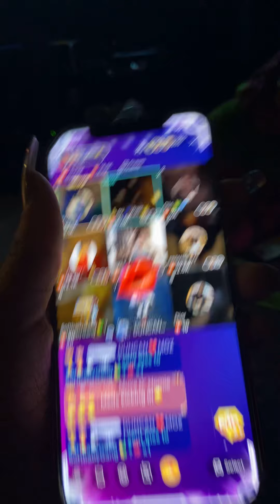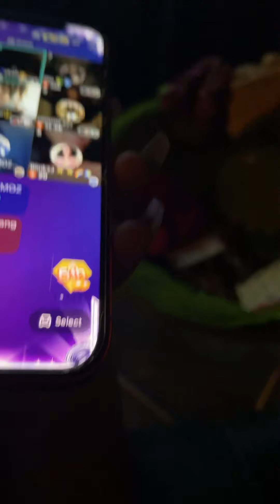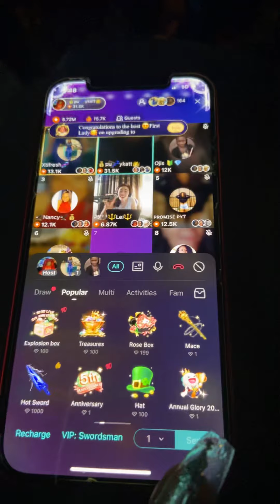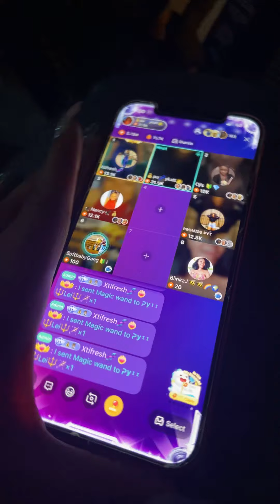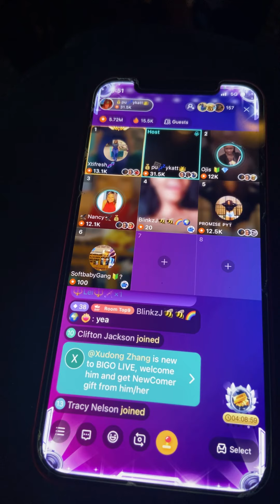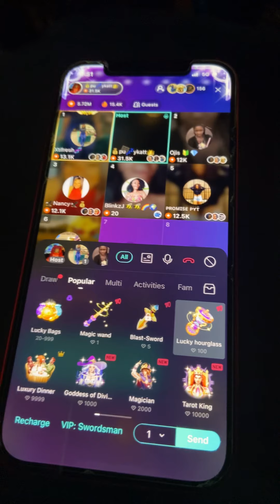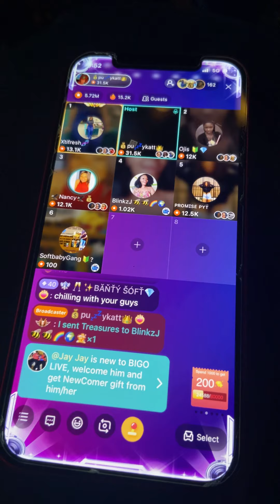Bigo life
Hi guys just a quick video enjoy